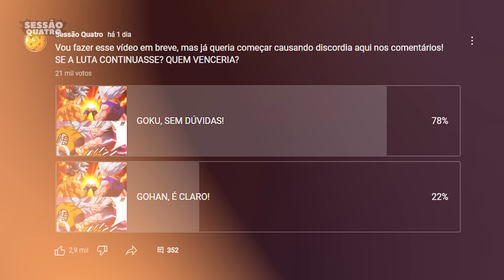GOKU vs. GOHAN: E SE A LUTA CONTINUASSE...?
Bem-vindo ao canal, espero que você aproveite seu tempo aqui!

Dragon ball, Dragon ball Z, Dragon ball Super, Dragon ball GT, Dragon ball Heroes